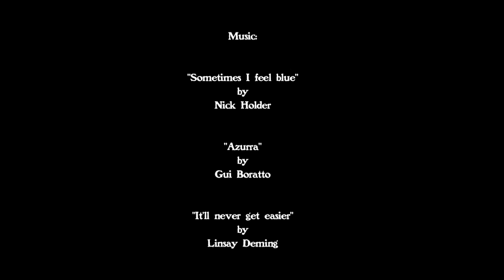SHW - Ep01 - Sherman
A young married couple find two housemates on Craiglist who share creative interests.
A Documentary mini-series. Episode #01 of 10.

We filmed during the year of 2010 and the series was released in 2013 after 2 years of editing.